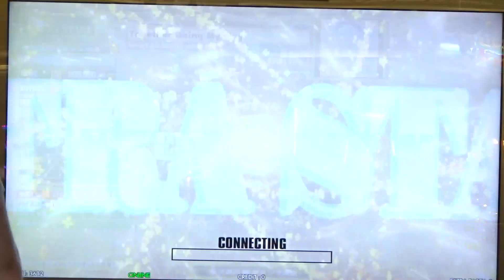[DDR A20 PLUS] Together Going My Way (ESP+DSP+BSP+BEG)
0:00 ESP 13
2:25 DSP 9
4:25 BSP 5
6:30 BEG 2